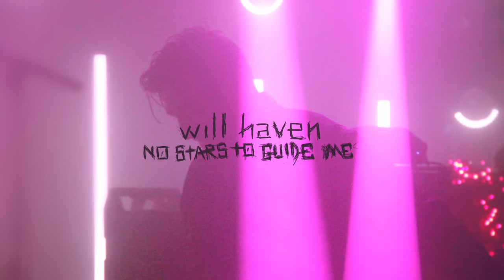WILL HAVEN - No Stars To Guide Me [official music video]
Will Haven official music video for "No Stars To Guide Me" from VII. Out now.

Camera and Editing by Her Name Is Murder Productions